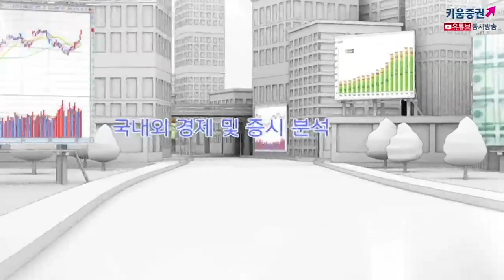[주식투자][시장분석] 모닝노트/ WHO '비상사태'선포, 국내시장 좋은 시그널 받을까?(20.01.31)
미국에서의 첫 2차 감염자 발생하면서 신종 코로나바이러스 공포감이 확대되었으나
미국이 처음이 아니라는 점에서 큰 영향력은 없음
WHO가 긴급회의를 통해 비상사태를 선포한 후
불확실성이 해소되며 일부 실적 개선 기업들이 상대적 강세를 보였음
WHO가 중국의 교역 및 여행을 제한하지 않을 것이라고 발표한 점은 긍정적
양호한 실적을 발표한 아마존, 웨스텐디지털이 강세를 보이고 있다는 점은
국내증시에 긍정적 영향을 줄 것으로 전망
SK하이닉스, POSCO, LG디스플레이 등 실적이 발표되는 대형주의 결과에
따라 움직임을 보일 듯
​「좋아요」와 「구독」 잊지 말고 눌러주세요​​
01/31 미 증시, 감염증 공포감 확대 불구 상승 마감